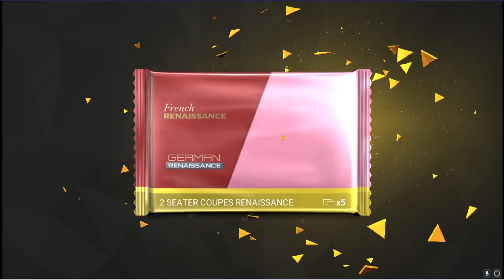Top Drives | Part 410 | FINALS REWARDS! AND LOTS OF PACKS!!